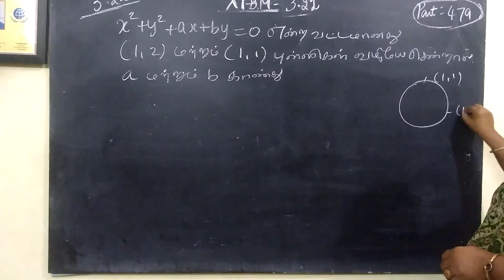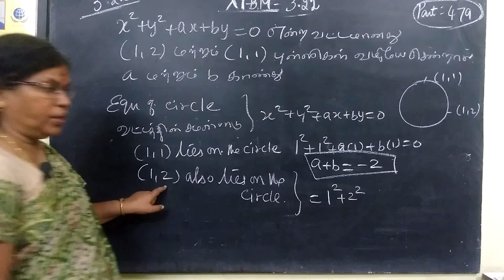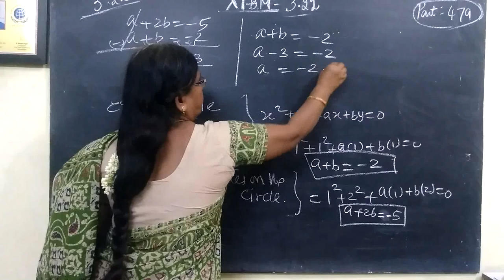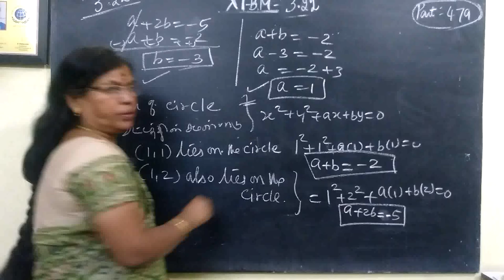11-BM_[Exle-3.27] Analytical Gomathi maths